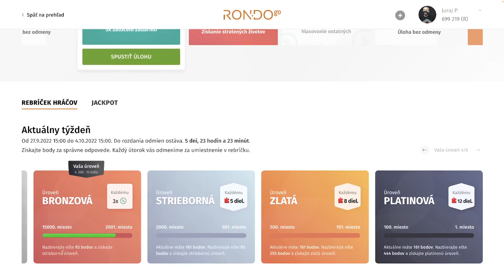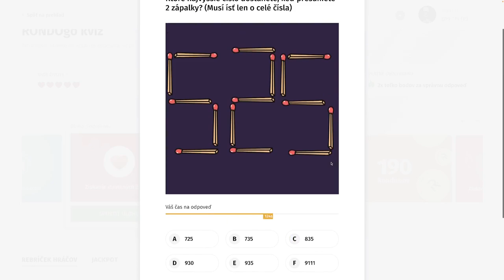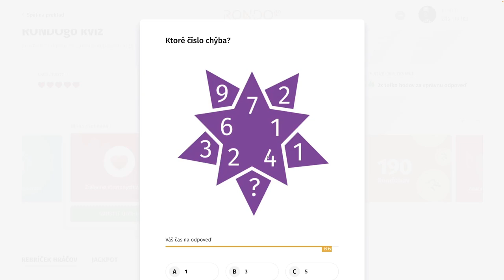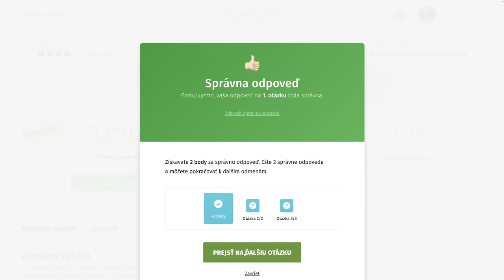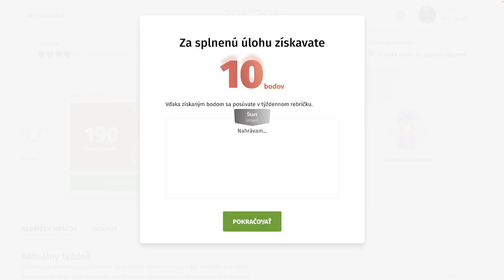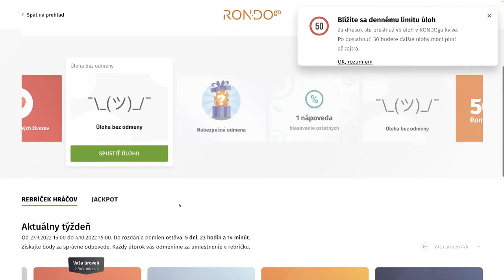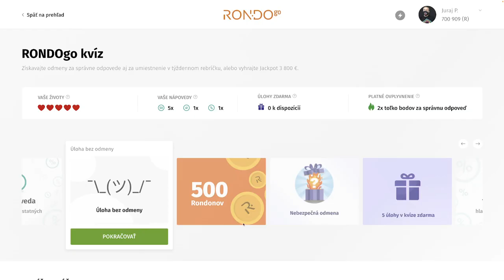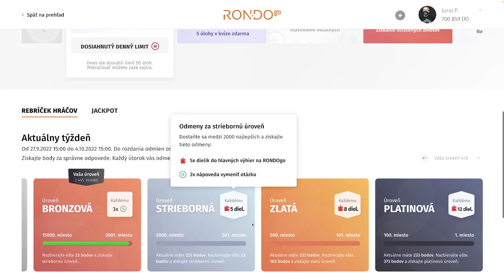RondoGO kvíz - CLXVIII